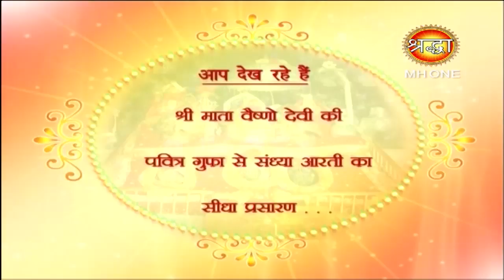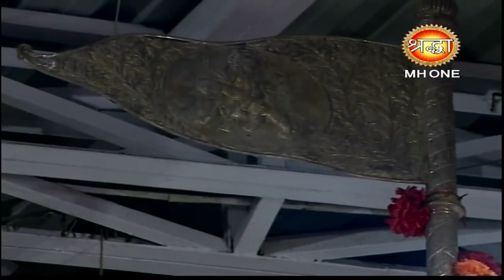माँ वैष्णो देवी सांय आरती || Vaishno Devi Evening Aarti || 08 february 2019 || Shraddha MH One